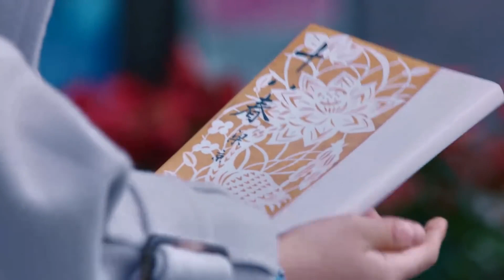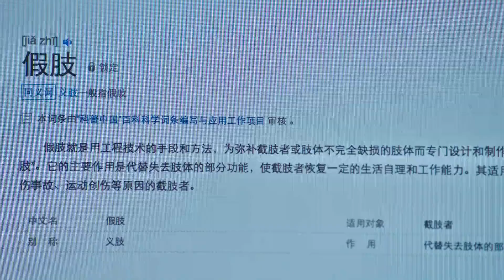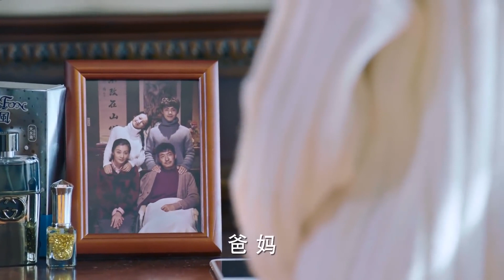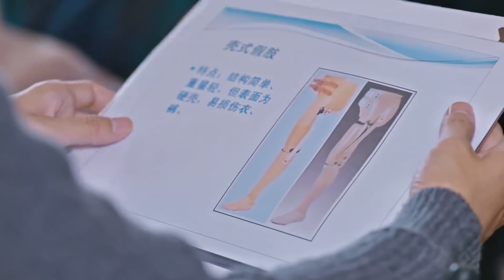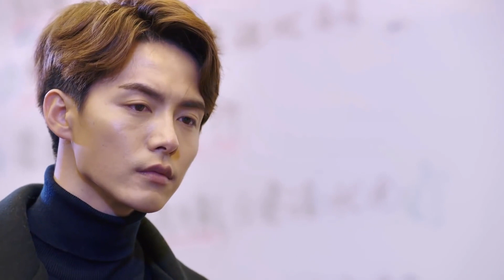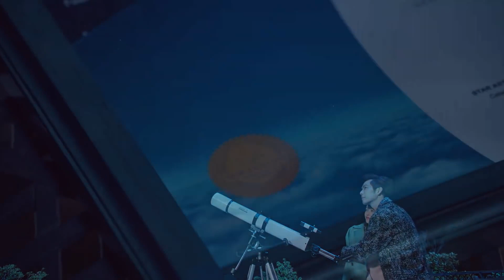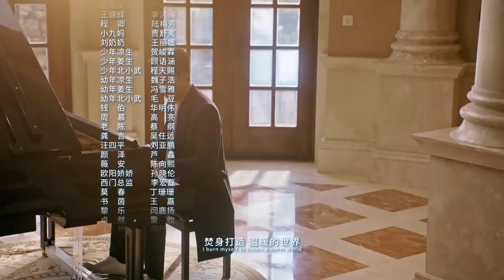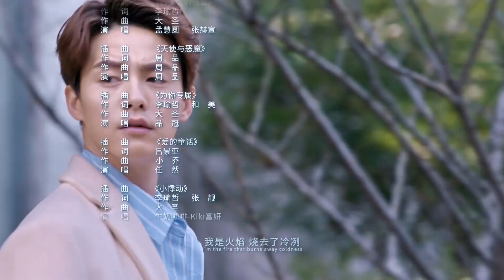بدافع الحب All Out of Love | الحلقة 68 | China Zone العربية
مرحباً بكم في تشينا زون للإشتراك في القناة:
بدافع الحب | العربية China Zone

اسم المسلسل:  مركب واحد وعالم واحد
نوع المسلسل : رومانسى

مقدمة:
           يكبر البطلان ليانغ شينغ و جيانغ شينغ سوياً و لكن يتعرض ليانغ لحادث أليم يضطر البطلة إلى انتظار البطل إلى حين شفاءه و لكن يساندها صديق آخر و يواسيها, ارى هل ستقع البطلة فى حب جديد؟ شاهد الآن لتعرف الإجابة.